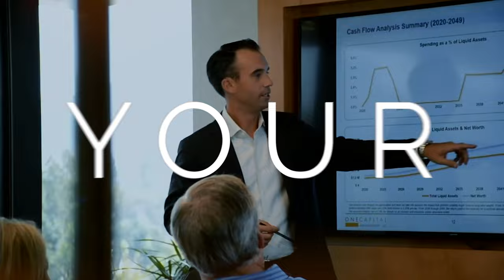5 things you never learned about money | Brad Barrett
Schools never taught us the fundamentals of money. Not knowing some key areas about money could deter you from becoming wealthy. In this episode, you’ll discover the 5 things around money you may have never learned but once you understand how money works, becoming wealthy is just a matter of time.

Link to my New Book "Retire Right"